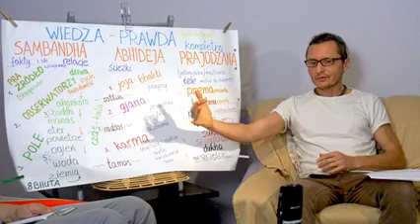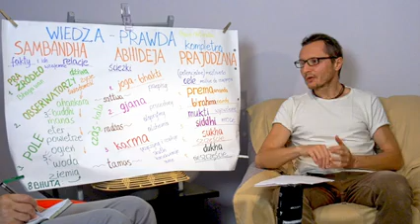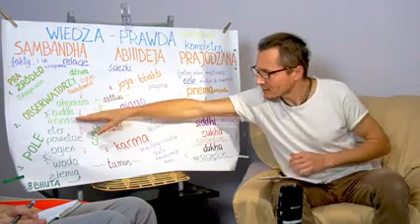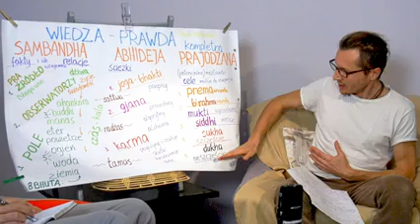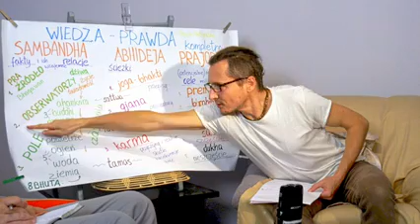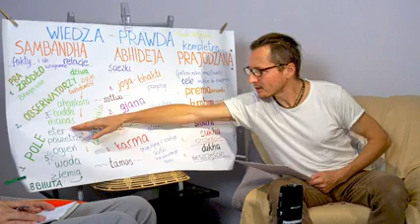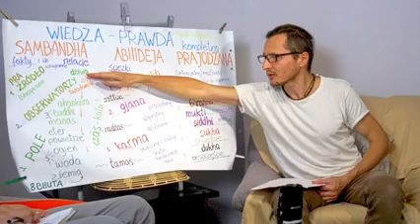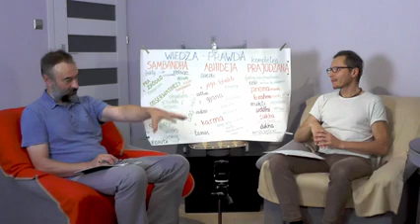Porozmawiajmy Alex Berdowicz Kompletna wiedza na trwaly sukces Drzewied Radheslaw 240 23 11 04